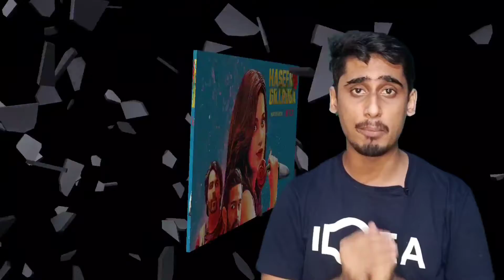Haseen Dillruba Netflix Movie Review | Taapsee Pannu | Vikrant Massey | Haseen Dillruba Trailer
Haseen Dillruba Netflix Movie Review

Haseen Dillruba Cast
Taapsee Pannu
Vikrant Massey
Harshvardhan Rane
Aditya Srivastava
Daya Shankar Pandey
Ashish Verma